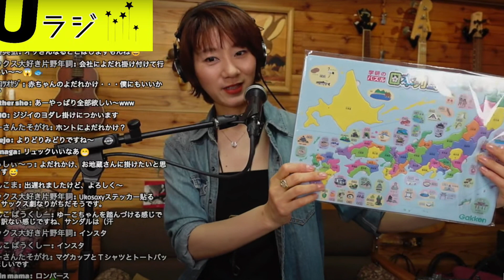【my music my life 第73回目O.Aダイジェスト】88.7MHz FMラジオ川越/パーソナリティ:UkoSaxy/SUN 05 NOV 2023/Saxophone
【my music my life 第73回目O.Aダイジェスト】
88.7MHz FMラジオ川越/パーソナリティ:UkoSaxy/
SUN 05 NOV 2023
Saxophone#saxophone
【Uラジ & Uラヴ】
オリジナルステッカーがもらえるチャンス！
ユーザーネーム（チャット名）、郵送先の郵便番号、住所、氏名をお忘れなく！！

【my music my life 】
88.7MHz  FMラジオ川越 / 第一、第三日曜夜９時放送
パーソナリティ： UkoSaxy
※ダイジェストのため曲がカットされています

コメント、メッセージ、クイズの答えは

「僕の私のカワイイ愛車」コーナー
あなたの愛車を思う存分PRし、
一人でも多くの人にバイクを好きなってもらおうというコーナーです。
インタビューさせていただいた人には、番組オリジナルステッカープレゼント♪

バイク好き、バイク乗りの人は
Twitter & Instagram バイクアカウント  ＠UkoBike

【instrument used by】
・Tenor Saxophone (YAMAHA 1st Custom /made in Japan)
Mouthpiece (Wood Stone Phlox Rubber or Metal  8 / made in Japan)
Reed (Wood Stone 3)

・Soprano Saxophone (Yanagisawa s-9030PGP or s-991/made in Japan）
Mouthpiece (Wood Stone Artist Toki model 8 STEEL EBONITE / made in Japan)
Reed ( Wood Stone 3 1/2)

Sometimes  play alto and baritone.

UkoSaxy is  Saxophone Player in JAPAN
Thank U for watching my U-TUBE Channel

동영상을보고 주셔서 감사합니다

【UkoSaxy　プロフィール】
UkoSaxy (ユウコサクシー）
Saxophone、作詞、作曲、編曲　　10. 02生まれ　B型　　埼玉県出身
趣味：旅、映画鑑賞、読書(村上春樹の作品)、掃除、猫

感情溢れる歌心とスタイリッシュでSaxyなステージパフォーマンスを併わせもつ唯一無二のサックス奏者。
2010年、世界中を旅しながらストリートライブをし、帰国後、浜田省吾、AKB48など様々な有名アーティストのサポートを経て、インストゥルメンタル・ミュージックをもっと日本に広げて行きたいという想いから2016年にPop-inst（ポップインスト）という新ジャンルを立ち上げる。
『耳より心に残る音楽』をモットーに全国を駆け巡る。

◆Uラジ&UラヴTwitter：@Uradi_15
◆UkoSaxy Twitter：@UkoSaxy
◆UkoSaxy Instagram：@UkoSaxy